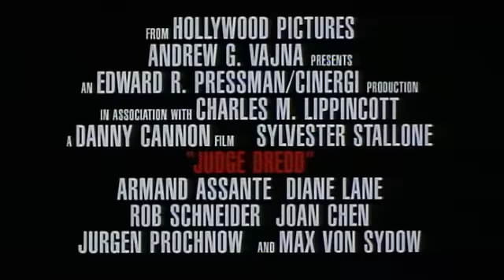Judge Dredd (trailer)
Judge Dredd is a 1995 action film directed by Danny Cannon, and starring Sylvester Stallone, Diane Lane, Rob Schneider, Armand Assante and Max von Sydow. The film is based on the Judge Dredd strip in the British comic 2000 AD. Certain elements of the film were altered from the comic series, but it still did not find wide mainstream appeal.

Sylvester Stallone - (Judge Dredd)
Armand Assante - (Rico)
Diane Lane - (Judge Hershey)
Rob Schneider - (Fergie, Herman Ferguson)
Joan Chen - (Ilsa)
Max von Sydow - (Judge Fargo)
Christopher Adamson - (Mean Machine)
Ian Dury - (Geiger)
Balthazar Getty - (Olmeyer)
James Earl Jones - (Narrator)
Angus MacInnes - (Judge Silver)
Peter Marinker - (Judge Esposito)
Joanna Miles - (McGruder)
Jürgen Prochnow - (Judge Griffin)
Maurice Roeves - (Warden Miller)
Mitchell Ryan - (Hammond)
Phil Smeeton - (Fink Angel)
Pat Starr - (Lily Hammond)
Ed Stobart - (Barge Crew Member)
Scott Wilson - (Pa Angel)
Mattieu Ricard - (Zed Squatter 1)

Production Credits:
Les Tomkins (Art Director)
Don Dossett (Art Director)
Kevin Phipps (Art Director)
Tony Munafo (Associate Producer)
Susan Nicoletti (Associate Producer)
David Worley (Camera Operator)
Jackie Burch (Casting)
Adrian Biddle (Cinematographer)
Alan Silvestri (Composer (Music Score))
Emma Porteous (Costume Designer)
Danny Cannon (Director)
Harry Keramidas (Editor)
Alex Mackie (Editor)
Jeremy Gibbs (Editor)
Edward R. Pressman (Executive Producer)
Andrew G. Vajna (Executive Producer)
Christopher Newman (First Assistant Director)
Leslie Shatz (Musical Direction/Supervision)
Chris Munro (Musical Direction/Supervision)
Charles Lippincott (Producer)
Beau Marks (Producer)
Nigel Phelps (Production Designer)
Margaret Adams (Production Manager)
William Wisher, Jr. (Screenwriter)
Steven E. de Souza (Screenwriter)
John Fasano (Screenwriter)
Michael De Luca (Screenwriter)
Walon Green (Screenwriter)
Peter Young (Set Designer)
Alan Silvestri (Songwriter)
Diane Pearlman (Special Effects)
Del Baker (Stunts)
Nigel Fan (Stunts)
Les Tomkins (Supervisor/Manager)
Joel Hynek (Visual Effects Supervisor)